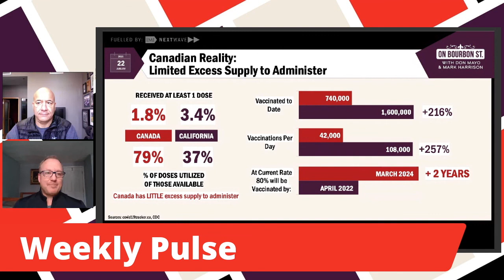Weekly Pulse - Canada vs. California Vaccination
In the January 23, Weekly Pulse segment, Don compares vaccination between Canada and California. California has done twice as good of a job with their vaccination rate when compared to Canada. If we continue at the current rate in Canada, 80% of the population will be vaccinated by March 2024.